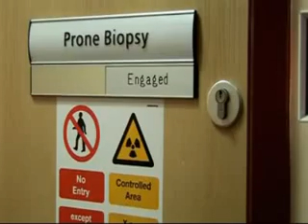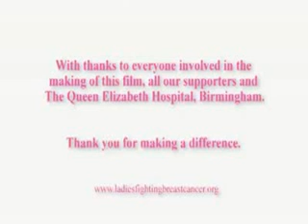Ladies Fighting Breast 5 Cancer Fundraising Documentary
This is Concrete Cures video to show how we are planning to build a skate park in Brmngham, AL to be the home of skate clinics to help teach utistic kids ...